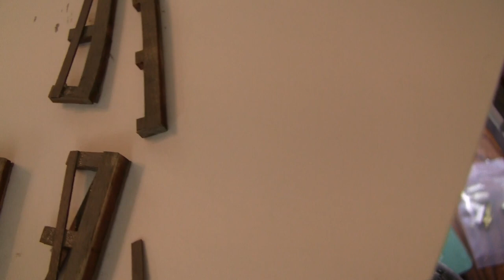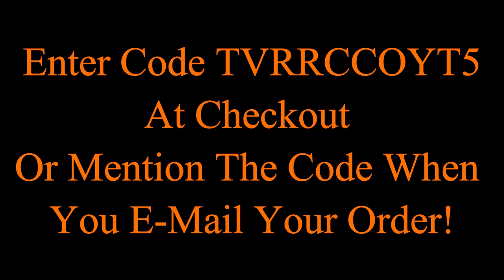How-To: Assemble, Paint, & Weather A Laser-Cut Wood Structure Kit - Part 3: Painting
In today's video we show you how to paint a wood structure kit to give it that worn and used look.

🔸Featured Friday Channel of the Week: Indian Head Valley Railroad

🔸 Get TVRR & C Co custom merchandise from the Company Store here:

(More Merchandise Coming Soon)

🔸 For more about my model railroad, the Tiadaghton Valley Railroad & Coal Company, check out

🎵 "Rancid Life - Laid Back" By The Mind Sweepers
Wondershare Fimora Music Library

🔸Equipment:

🔷 Canon Vixia HF M200

🔷Takstar SGC-598 Recording Shotgun MIC

🔷Miracle Sound Ultimate Lavalier Microphone: Lapel Mic Clip-on Omnidirectional Condenser for iPhone Ipad Samsung Android Windows Smartphones

🔷 Hitch Phone Tripod